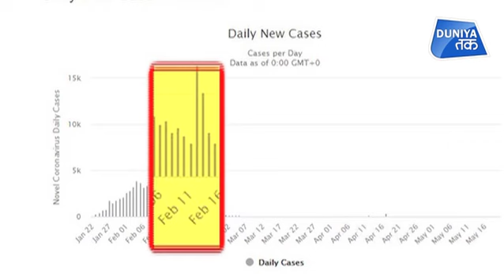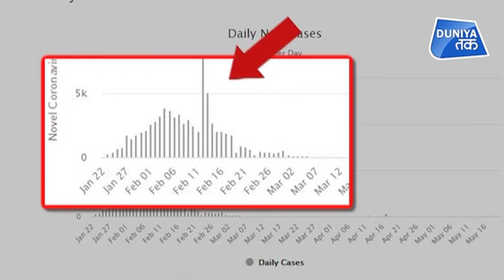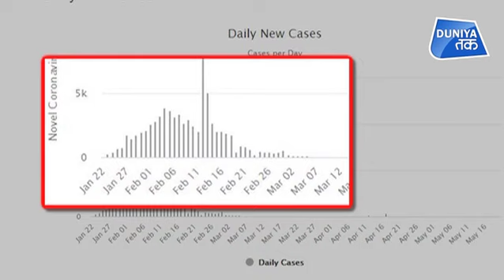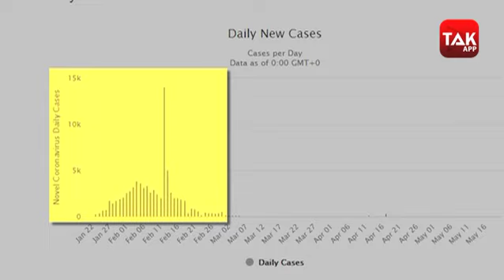चीन करता है कोरोना के आंकड़ों में गड़बड़?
चीन करता है कोरोना के आंकड़ों में गड़बड़?&nbsp; देखें दुनिया तक की खास रिपोर्ट..